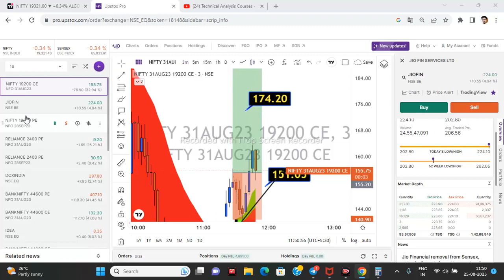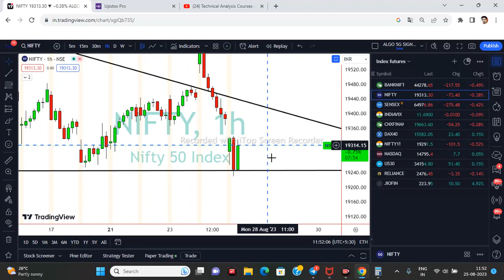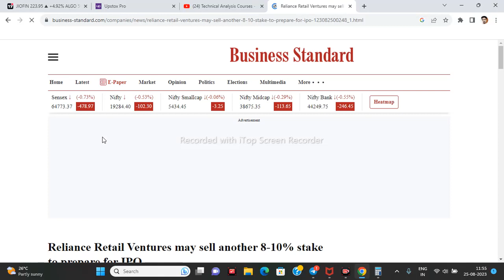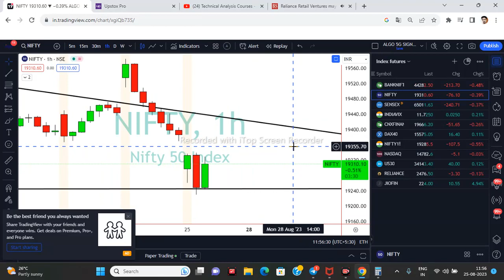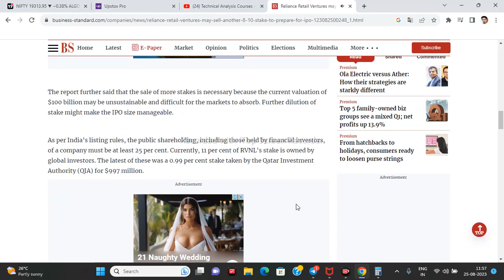25 August ✅ JIO financial SAHRE LATEST NEWS TODAY Reliance Retail Ventures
JIO  FIN  SAHRE  LATEST  NEWS  TODAY  JIO FIN     Reliance Retail Ventures may sell another 8-10% stake to prepare for IPOReliance Retail

Reliance Retail Ventures may sell another 8-10% stake to prepare for IPO

Reliance Retail Ventures Ltd (RRVL) may sell another 8-10 per cent of its stake to fund expansion and prepare for the initial public offering (IPO), The Economic Times (ET) reported on Friday, citing executives aware of the plan.

The report further said that the sale of more stakes is necessary because the current valuation of $100 billion may be unsustainable and difficult for the markets to absorb. Further dilution of stake might make the IPO size manageable.

As per India’s listing rules, the public shareholding, including those held by financial investors, of a company must be at least 25 per cent. Currently, 11 per cent of RVNL's stake is owned by global investors. The latest of these was a 0.99 per cent stake taken by the Qatar Investment Authority (QIA) for $997 million.

Jio
Jio Financial
Jio Finance
Jio Financial Services CRASH
Jio Finance CRASH
smkc
Jio Share
Jio stock
Jio Financial Services lower circuit
Jio Financial Services mutual fund news
Jio Financial Services
jiofin share
jiofin share news
jiofin share latest news
reliance share
reliance
mukesh ambani